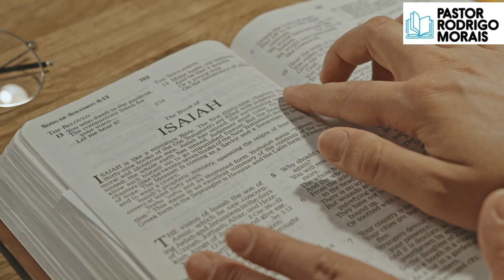Série | Provérbios - Lições Para a Vida | A Ansiedade e a Paz 21/60 Pr.Rodrigo Morais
"A ansiedade no coração do homem o abate, mas a boa palavra o alegra" (Prov 12:25)

A ansiedade é o mal do século. É a preocupação com a tragédia que pode ou não acontecer. É a projeção do pior, que encontra ninho no coração, produzindo angústia. Muitos gastam a vida preocupados se terão câncer, se o avião cairá ou se serão despedidos, angustiando os corações com situações que possivelmente não acontecerão. Outros enchem os pensamentos de ansiedade, dia e noite, preocupados com a família, as finanças e o futuro, não encontrando momentos de paz.

Provérbios nos ensina que "a ansiedade no coração do homem o abate". A palavra "abater” (shachah) significa deprimir, colocar abaixo. Indica que a ansiedade tem o potencial de retirar a alegria, o ânimo e a paz dos nossos corações. Mas o texto faz o contraste e ensina: "mas a boa palavra o alegra". Se as preocupações podem matar, a boa palavra dá vida!

Alguns ensinos parecem claros. Primeiro, cuidado com a ansiedade! Ela tem o potencial de retirar a alegria e nublar o significado de sua vida. Ela promove a angústia e a morte. Abate o coração, mesmo do mais experiente e maduro. Se o seu coração anda ansioso, leve o assunto a sério e coloque-o perante o Senhor, pedindo libertação.

Segundo, busque a "boa palavra" que alegra. Ela se encontra nas Escrituras e na boca daqueles que a confessam. Assim, ouça menos os que falam de suas próprias ideias e ouça mais aqueles que falam de valores cristãos. Leia mais a Palavra e procure seriamente aplicá-la em sua vida.

Terceiro, fale com o Senhor sobre a sua ansiedade. Como lemos: "Não andeis ansiosos de coisa alguma; em tudo, porém, sejam conhecidas, diante de Deus, as vossas petições, pela oração e pela súplica, com ações de graças" (Fp 4:6). Portanto, a oração, com confiança em Deus, é o antídoto para a ansiedade. E o resultado é lindo: "E a paz de Deus, que excede todo o entendimento, guardará o vosso coração e a vossa mente em Cristo Jesus (Fp 4:7). Ore e substitua a ansiedade pela confiança em Deus.

Quarto, cuide de seus pensamentos. Não controlamos o contexto, aquilo que acontece à nossa volta. Não controlamos as pessoas, o que fazem e dizem sobre nós. Mas controlamos nossos pensamentos. Em Cristo, você deve parar de alimentar o seu coração com pensamentos ansiosos. À medida que você guarda os seus pensamentos, você guardará também as suas emoções. Faça guerra contra a ansiedade e busque a paz de Deus!

A Sociedade Bíblica do Brasil trabalha para que a Bíblia seja eficaz, ao alcance de todos e seja lida por todos. A SBB é uma entidade sem fins lucrativos, dedicada a disseminar a Bíblia e, por meio dela, promover o desenvolvimento integral do ser humano. Você também pode apoiar a Causa da Bíblia!
Saiba mais sobre Almeida Revista e Corrigida

Fonte de estudos:  Life.Church / YouVersion
O livro de Provérbios traz ensinos para todas as áreas da vida. Fala sobre relacionamentos, finanças, família, integridade, igreja, missões, vida com Deus e muito mais. É um tesouro precioso dado pelo Senhor para sabermos conduzir a vida e tudo o que nela há. Inicie hoje uma jornada por este livro! São 60 textos devocionais e minha oração é que abençoam a sua vida como têm abençoado a minha.
Gostaríamos de agradecer ao Ronaldo Lidorio por fornecer este plano. Para mais informações, acesse